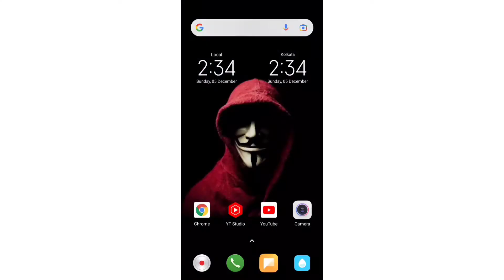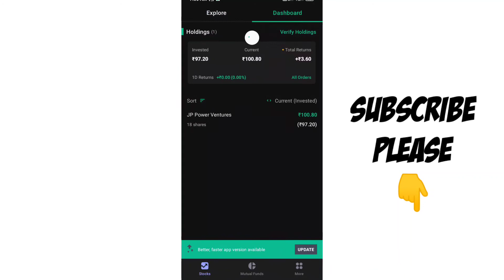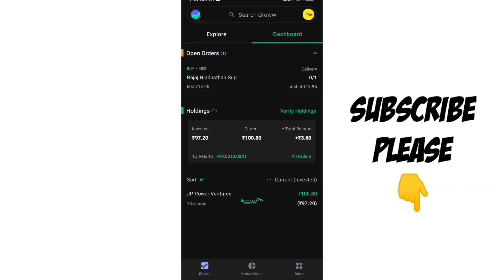How to buy stock in groww app | Groww app mai stock kaise kharide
Background Music Used👇

Crock Pot - Diamond Ortiz (Youtube Library)

Topic covered👇

best stock for tomorrow intraday
how to buy and sell stocks in groww app groww app tutorial
Groww
Groww app mei stock kaise khareeda
sip investment
sip in groww app
sip in groww
mutual fund
sip investment in hindi
groww sip auto pay
sip auto pay
sip investment
Groww app mai stock buy kaise kare
How to
How to buy stock in groww
Stock buy kaise kare
How to
 two minutes solution